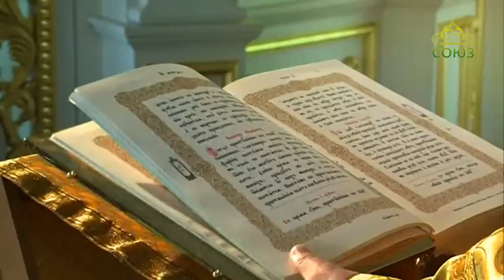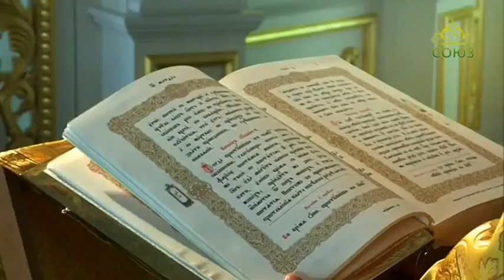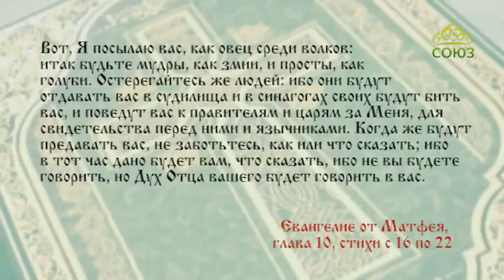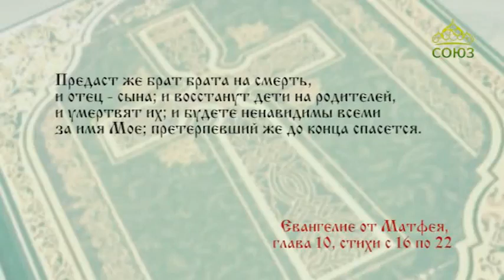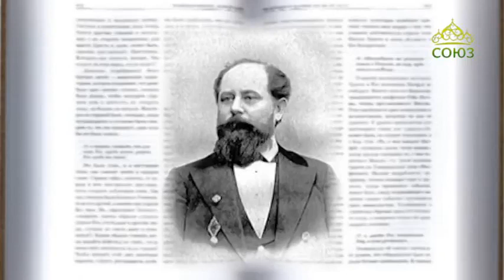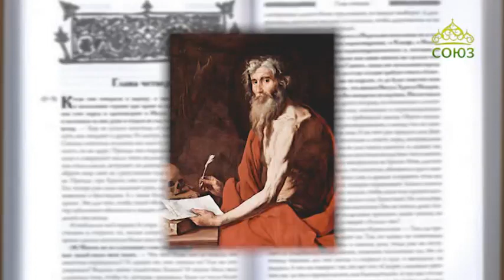Читаем Евангелие вместе с Церковью 13 июня 2018. Евангелие от Матфея. Глава 10, ст. 16-22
Предаст же брат брата на смерть, и отец - сына; и восстанут дети на родителей, и умертвят их; и будете ненавидимы всеми за имя Мое; претерпевший же до конца спасется.